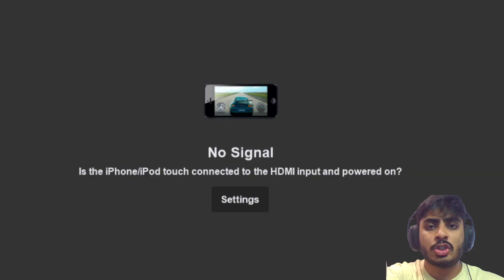MY THOUGHTS ON THE 6TH ANNIVERSARY SO FAR! EXPECTATIONS FOR PART 2 AND 3 AND THE FUTURE! (Danmemo)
With Part 1 nearly coming to a close, and with us having the interviews with Omori Sensei and the Danmemo Development team, I thought I'd have a look back at what has been an interesting 6th Anniversary so far and some positives and negatives.

6周年を振り返って思うこと！第2部、第3部、そして未来への期待！（ダンメモ）